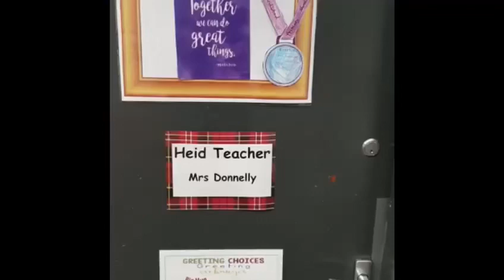23 June 2020